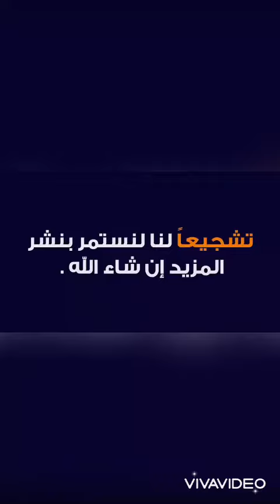جانب من زوار مركز سليم بن شالح وشريكه لبيع جميع انواع الإبل